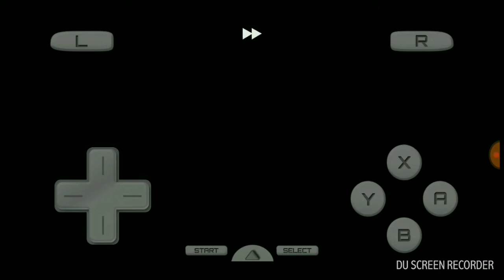Pokemon black randomizer nuzlocke episode 1 meeting the professor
Today I get my first pokemon and learn how to catch pokemon.my discord